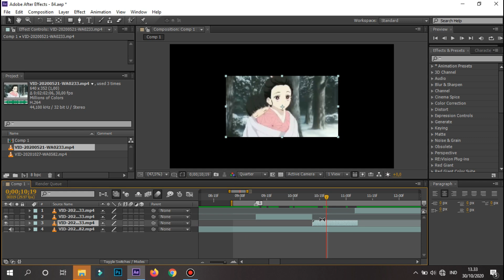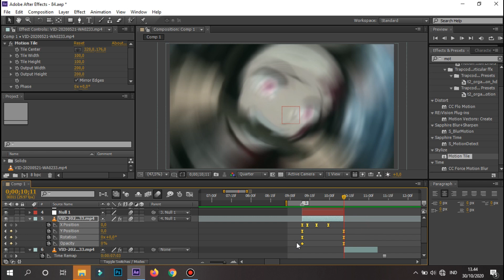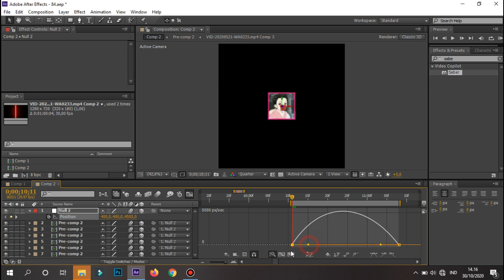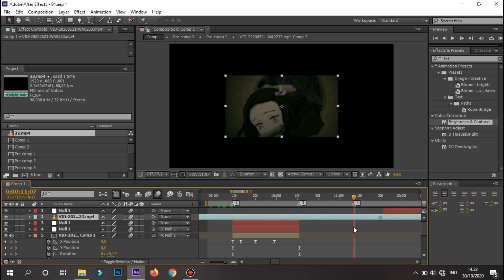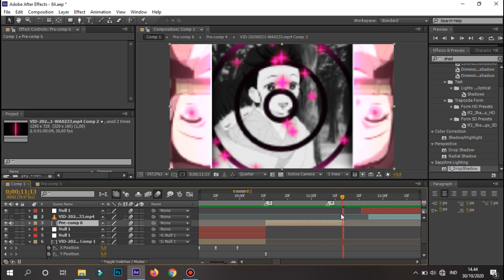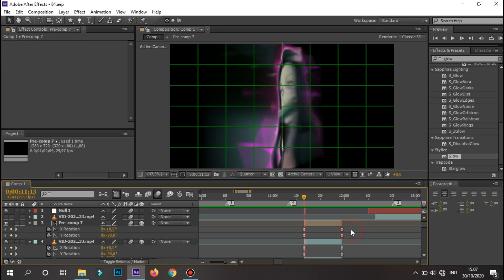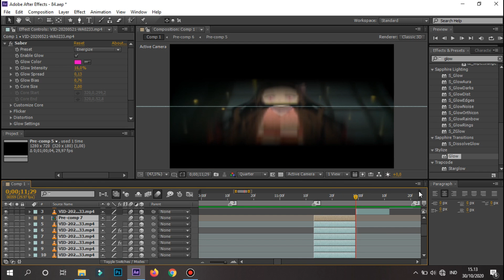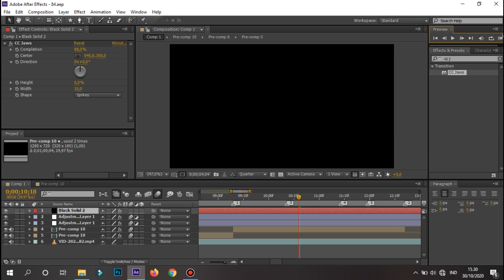WATCH ME EDIT RAW AMV #8 - AFTER EFFECT CS6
If you like my video, don't forget to leave a like and subscribe, yeah, Thank you so much for supporting me up to now, if there is a video that I am not good at, please forgive, going ahead of this. Thanks